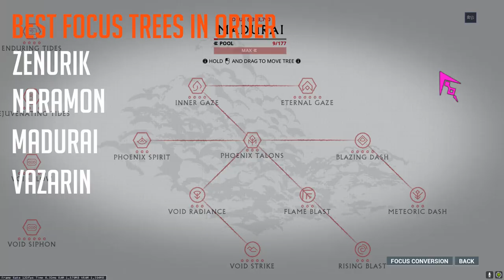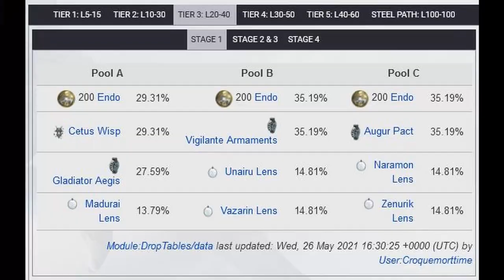Warframe 2021 Focus Farming Guide - Max Your Daily Focus In 20 Minutes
The most efficient focus farms you can do in warframe 2021! Exploring all the farms and options at your disposal so you can max your daily focus everyday!
MASSIVE thankyou to our boi --TL--Mutazakmatini who was the one to provide the ebic captura screenshot that is part of the thumbnail, much love ma man!
For those that have not tried it before Warframe is an amazing game with endless customization, factions, weapons and fun.If you are interested in getting the game it is FREE on steam!
Make sure to drop by the discord:
OTHER SOCIALS:
Shoutout to these amazing people for being a big part of my warframe journey!
Fleshhound6  (founder)
Shronkle
BubbleChild
Jermo936
--Q--Diminish
TheMetalDong
heavy
--Q--L3kt
Knightmar3frame
Relentless_Zen
LeamXP
--TL--Sui
Darken